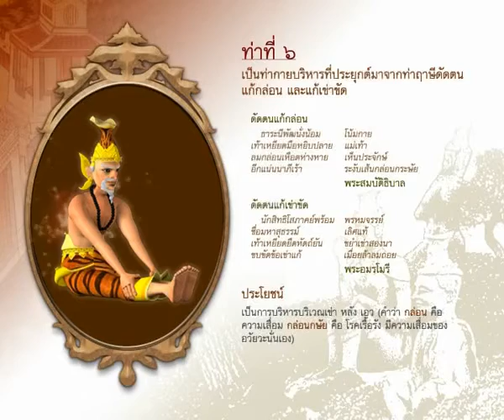ฤาษีดัดตนท่าที่ ๖ ท่าแก้กล่อน และแก้เข่าขัด (Thai hermit Treditional Exercise) - Rishi Dutton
ฤาษีดัดตน 15 ท่า (15 Thai  hermit Treditional Exercise) - Rishi Dutton

ขอเชิญชวนทุกท่านออกกำลังกายตามแบบภูมิปัญญาไทย ค่ะ
"ฤาษีดัดตน ฉบับดิจิตอล" (online หรือ download ได้)

ผลงานเนคเทคสร้างการ์ตูนสามมิติเคลื่อนไหวเหมือนมนุษย์เผยแพร่ท่าบริหารกายแบบไทย 15 ท่าหลักปรับสมดุลโครงสร้างร่างกายทุกส่วน พร้อมชวนประชาชนเข้าชมได้ทางเว็บไซต์เพื่อเผยแพร่เอกลักษณ์ทางวัฒนธรรมและรณรงค์ให้คนไทยออกกำลังกายตามแบบภูมิปัญญาไทยโดยจัดทำในรูปแผ่นซีดีและนำเสนอผ่านทางเครือข่ายอินเทอร์เน็ต

ซึ่งมีภาพการ์ตูนฤาษีดัดตนเคลื่อนไหวเหมือนมนุษย์พร้อมคำอธิบายแต่ละขั้นตอนอย่างละเอียด และประโยชน์ต่อสุขภาพทั้ง 15ท่า

ทั้งท่ายืน นอน และนั่ง สำหรับท่าฤาษีดัดตน 15 ท่า ประกอบด้วย
1.ท่านวดบริเวณกล้ามเนื้อใบหน้า แบ่งเป็น 7 ท่า คือ 1.1 ท่าเสยผม1.2 ท่าทาแป้ง 1.3 ท่าเช็ดปาก 1.4 ท่าเช็ดคาง 1.5 ท่ากดใต้คาง1.6 ท่าถูหน้าหูและหลังหู 1.7 ท่าตบท้ายทอย

2.ท่าแก้ลมข้อมือและแก้ลมในลำลึงค์
3.ท่าแก้ปวดท้องและข้อเท้าและแก้ลมปวดศีรษะ
4.ท่าแก้ลมเจ็บศีรษะและตามัว และแก้เกียจ
5.ท่าแก้แขนขัด และแก้ขัดแขน
6.ท่าแก้กล่อน และแก้เข่าขัด
7.ท่าแก้กล่อนปัตคาต และแก้เส้นมหาสนุกระงับ
8.ท่าแก้ลมแขนใน
9.ท่ากายอายุยืน
10.ท่าแก้ไหล่ ขา และแก้เข่าขา
11.ท่าแก้โรคในอก
12.ท่าแก้ตะคริวมือตะคริวเท้า
13.ท่าแก้ตะโพกสลักเพชร และแก้ไหล่ ตะโพกขัด
14.ท่าแก้ลมเลือดนัยน์ตามัว และแก้ลมอันรัดทั้งตัว และ
15.ท่าแก้เมื่อยปลายมือปลายเท้า

ผู้สนใจสามารถเข้าชมและบริหารร่างกายแบบฤาษีดัดตนได้แล้วที่